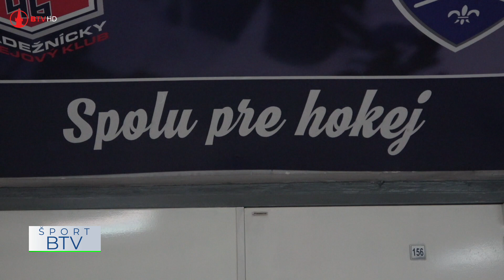Šport v kocke 2.10.2023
Futbalisti Partizána Bardejov deklasovali súpera z Lipian 5:1 --- Slovenský pohár už bez Partizána Bardejov --- Futsalisti inkasovali takmer tucet gólov --- Piata výhra v rade pre ženy Partizána Bardejov --- Víkendový sumár zápasom hokejovej mládeže HC 46 Bardejov --- Štartuje druhá hokejová liga.